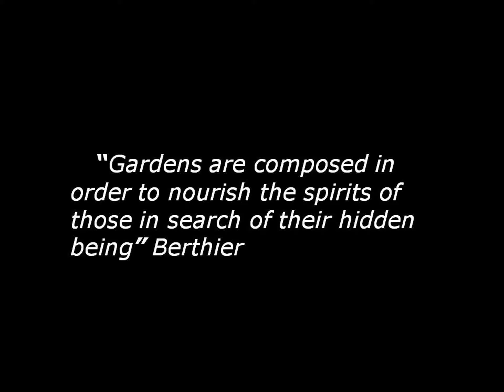Landscape of mind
Walking in a Japanese garden we can make a travel in our inner world. By making this film I like to share an inspiration received from Ryoanji Garden.